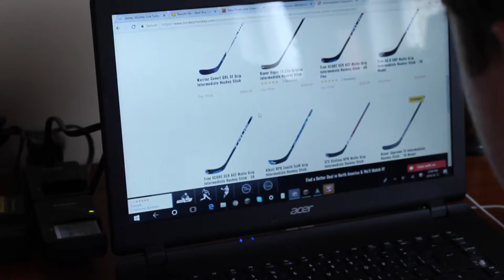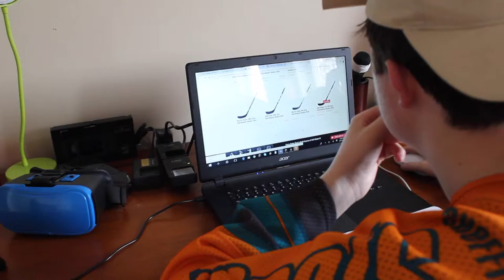Greatest Ball Hockey Player: Jack Puck | James Mullaly